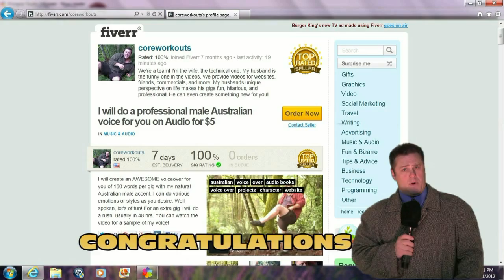The Fun Pro News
Would you like your product, business, or website reported?   We make personalized videos!   You can choose one of our backgrounds, or send us your own background.    Maybe a photo or business of your video.